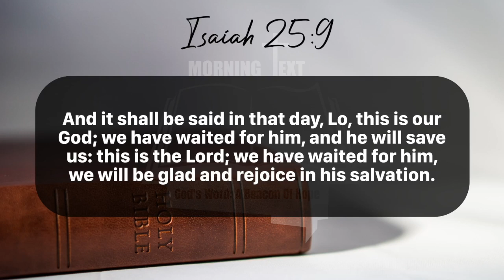Morning Inspiration and Bible Verse. (Isaiah 25:8-9) Tuesday, July 2, 2024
Isaiah 25

8 He will swallow up death in victory; and the Lord God will wipe away tears from off all faces; and the rebuke of his people shall he take away from off all the earth: for the Lord hath spoken it.

9 And it shall be said in that day, Lo, this is our God; we have waited for him, and he will save us: this is the Lord; we have waited for him, we will be glad and rejoice in his salvation.